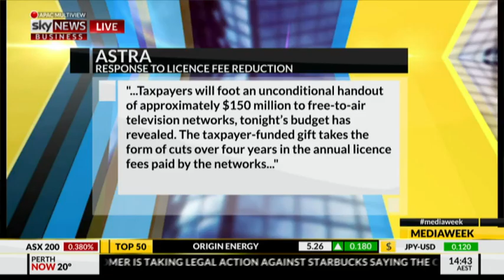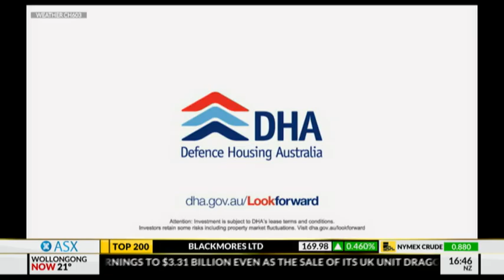Mediaweek 5 May 2016